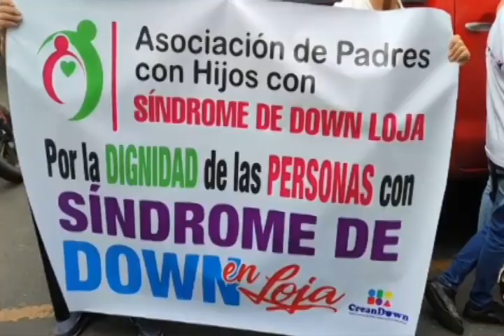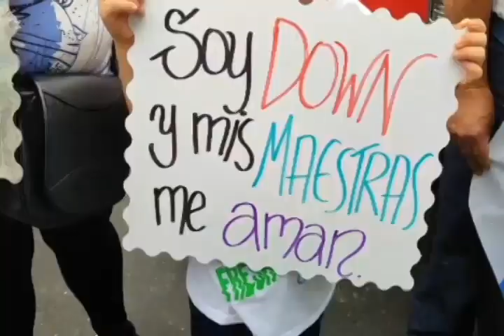Bebé de 3 meses rescatada por la Policía Nacional se encuentra en un centro de acogida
La bebé de tres meses de nacida y con síndrome de Down, quien fue rescatada en la ciudad de Loja y que iba a ser víctima de un presunto delito de trata de personas, está a salvo en un centro de acogida, ya se ha designado a un fiscal para que investigue el caso y se adoptaron las medidas protección. La Asociación de padres de familia con hijos con síndrome de Down, realizaron una jornada de protesta